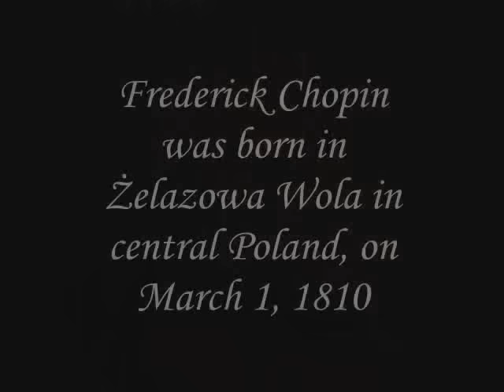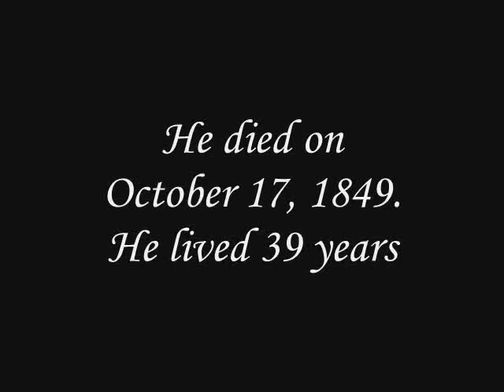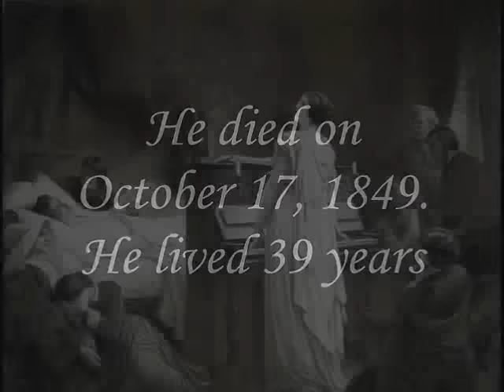Fréderic Chopin - Grand Valse Brillante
Frederick Chopin

Grand Valse Brillante
in E flat major
Op. 18